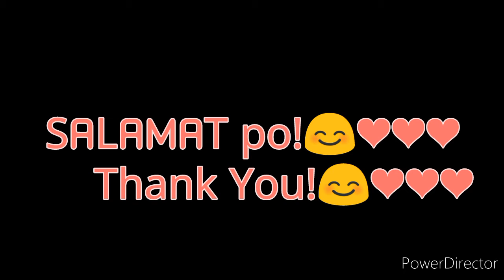Welcome To My Channel | Power Director | Fhel Pineda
Nag try lang po akong mag edit sa Power Director apps ,😊
Sana po ok lang sa inyo ang ganitong edit ,lalo na sa baguhan na gaya ko.hehehe thank you po sa mga makaka appreciate.😘

At kung ok lang po sa inyo ito,Sana po ay
Thanks again and God Blessed Us.